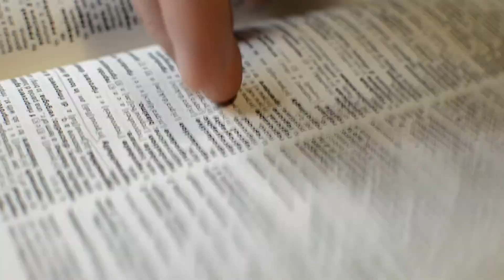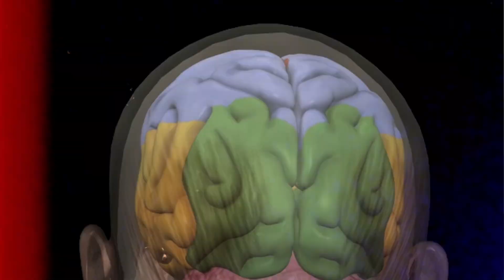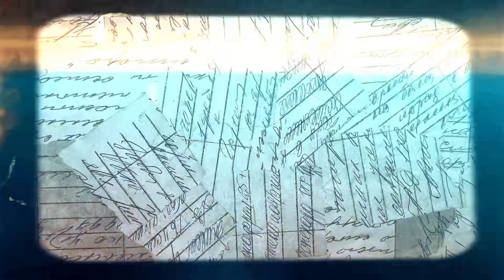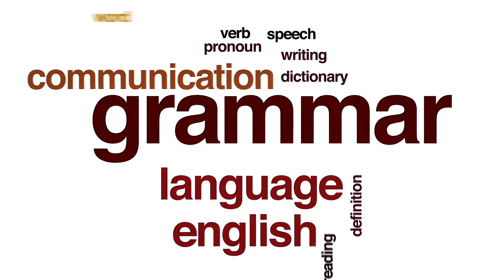Did Prehistoric Humans Talk Like Us?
🧠 WHEN WORDS DIDN’T EXIST — THE LANGUAGE YOU NEVER KNEW YOU SPOKE
Before language, humans still connected. Through glances, gestures, rhythm, and raw emotion—we understood each other without a single word.

🔹 A hidden system of signals guided survival
🔹 Body language was the first universal voice
🔹 Emotional sounds—like screams or whimpers—spoke volumes
🔹 Rhythmic gestures became early coordination tools
🔹 Communication came before speech—and shaped who we are